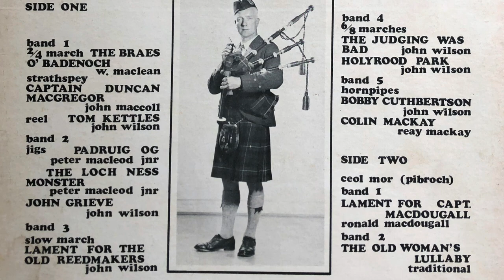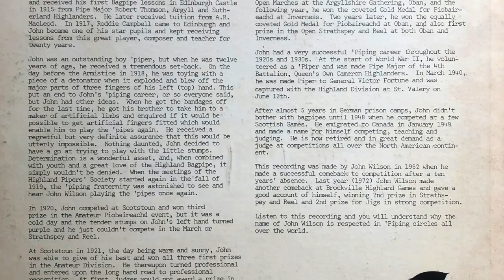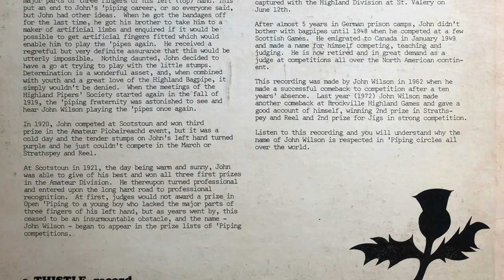P/M John Wilson (1906 - 1979) plays Jigs: Padruig Og, The Loch Ness Monster, John Grieve (1962)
The great 20th century piper, John Wilson (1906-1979), recorded these tunes: "Padruig Og" (P. MacLeod, Jr), The Loch Ness Monster (P. MacLeod, Jr), John Grieve (J. Wilson) in 1962 and released in 1973 on his "Bagpipe Solos" vinyl record. Edinburgh born, he immigrated to Toronto in 1949 four years after having spent 5 years in a POW camp. He published his autobiography, "A Professional Piper in Peace and War" just before his death in 1979.